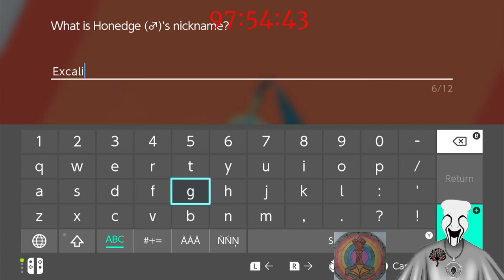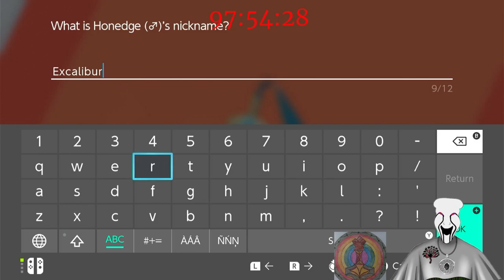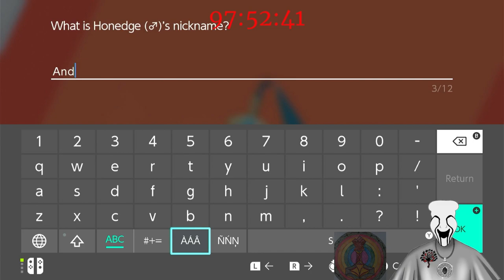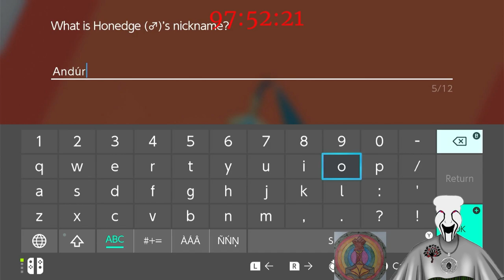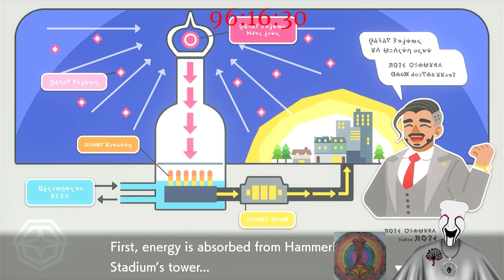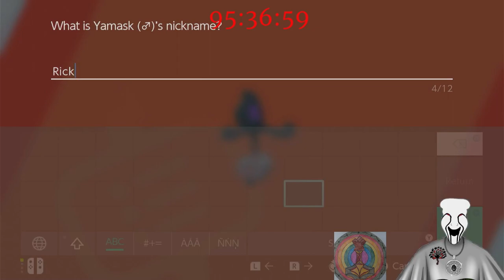SUB A THON Part 4